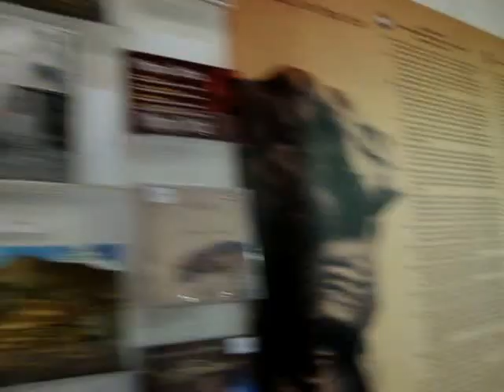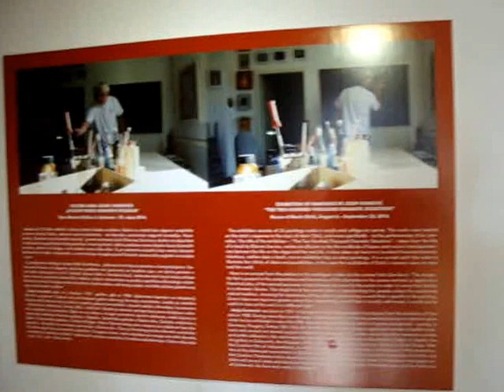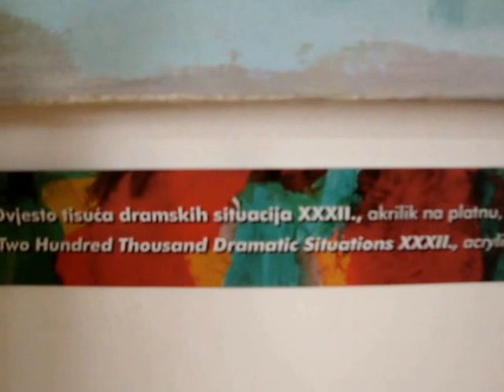Marin Držić - Exhibition Josip Ivanović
Art Music  Love Josip Ivanović graduated Academy of Fine Arts Sarajevo and School  Fine Art  Sculptor at Academy Of Fine Arts in sarajevo
Josip Ivanović Miniature Cars

 5th – 22th February 2015

On Thursday, February 5, at 7 p.m., the Josip Račić Studio of the Modern Gallery will see the opening of the exhibition Autići, by the sculptor Josip Ivanović. The show is being jointly organised by the Modern Gallery in Zagreb, the Aluminium Gallery of Mostar and Matica hrvatske of Metković, with additional support from the Department for Culture and Heritage of the City of Dubrovnik.  Josip Ivanović was born in Sarajevo and took his BFA from the Sarajevo Academy of Fine Arts. In his more than 20-year-long artistic career, he has shown his works at many important exhibitions at home and abroad. Although in his work he is fondest of using artificial resin and crushed glass, at the Račić exhibition he will present twenty of his works in mixed media on paper from his most recent series called Autići.
 Lives in Dubrovnik Croatia , born 17.July,1961

Josip Ivanovic (Sarajevo, July 17, 1961), Croatian sculptor.

Biography

He graduated from the Academy of Fine Arts in Sarajevo in 1988. Comes in Dubrovnik where he starts his creation. The most common are his motives St. Blaise, patron of Dubrovnik. He is known for a special method of forming female nudes. However, the most notable by the art of sculpture.

Famous Croatian art critic Government Bužančić called the "alchemical": crushed glass and synthetic resin, often with the addition of color. He worked on the renovation of the church of St. Blaise srpskocrnogorskog after the attack on Dubrovnik. He made a number of awards (film, tourism ...), monuments, theater sets. He had over fifty solo and group exhibitions in forty cities and abroad. About his life and work were filmed two documentaries.

see also

    Dubrovnik painting

recording Freelancer Painter Friend Lukša Obradović
Josip Ivanović (Sarajevo, 17. srpnja 1961.), hrvatski kipar.

Životopis

Diplomirao je na Akademiji likovnih umjetnosti u Sarajevu 1988. godine. Dolazi u Dubrovnik gdje počinje njegovo stvaranje. Najčešći su mu motivi svetoga Vlaha, zaštitnika Dubrovnika. Poznat je i po posebnom načinu oblikovanja ženskih aktova. Međutim, najviše se ističe po tehnici izrade skulptura.

Poznati hrvatski likovni kritičar Vlado Bužančić naziva je "alkemijskom": mrvljeno staklo i umjetna smola, često s dodatkom boja. Radio je na obnovi crkve svetog Vlaha nakon srpskocrnogorskog napada na Dubrovnik. Izradio je veliki broj nagrada (filmskih, turističkih...), spomenika, kazališnih scenografija. Imao je preko pedest samostalnih i skupnih izložbi u četrdesetak gradova zemlje i inozemstva. O njegovu životu i radu snimljene su dvije dokumentarne emisije.

    Dubrovačko slikarstvo

Kategorije:

    Hrvatski kipariŽivotopisi, DubrovnikBosanskohercegovački umjetniciKipari